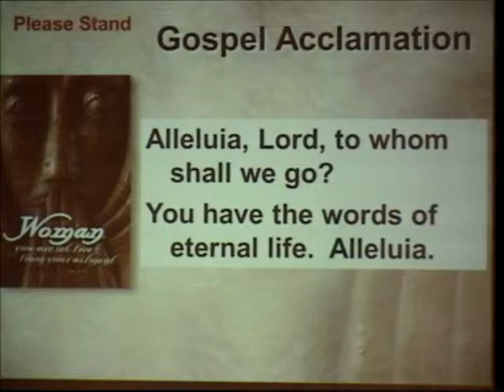Old Habits Die Hard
Rev. Dr. Luther Symons' sermon on Sunday, August 25th.